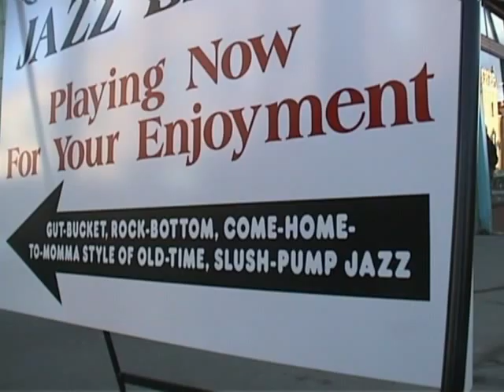Santa Fe Chilis Jazz Band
This music video was filmed by Jonas and Jonas Skardis on 8/31/97